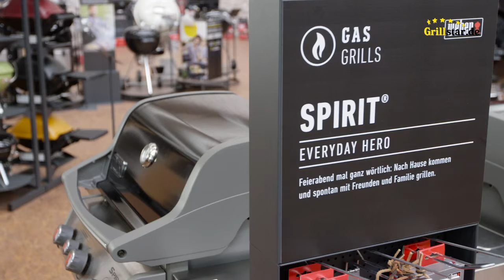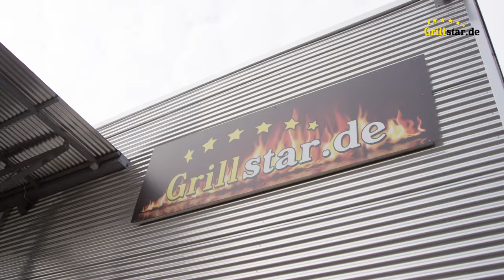Grillstar.de Grillshop Grillschule - DIE Grillausstellung in Deutschland !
Grillstar.de in Gütersloh an der B61 - Der größte Grillshop in ganz OWL ! Grillkurse, Grillseminare, Firmenevents Riesige Grillausstellung mit allem was das Grillerherz begehrt